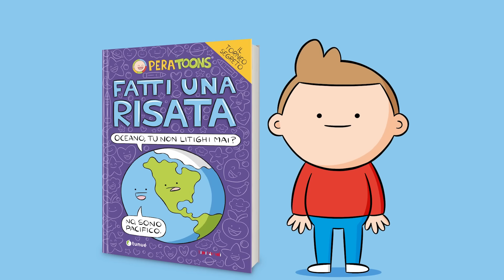LE MIGLIORI BARZELLETTE di Pera Toons - Compilation 3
ACQUISTA IL MIO NUOVO LIBRO
Ciao! Oggi vi propongo la terza compilation delle mie migliori barzellette che ho pubblicato nei mesi scorsi sui miei short ma che non sono mai state postate nei video lunghi! Buon divertimento e buone risate!